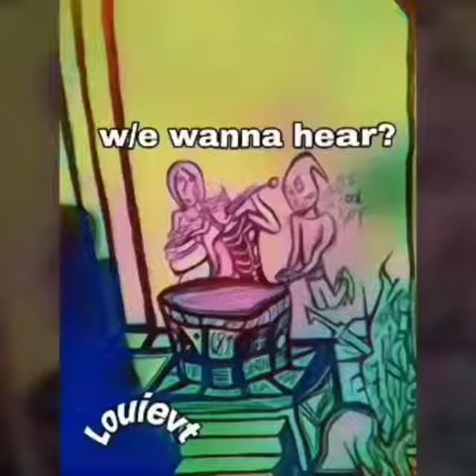Sinner sinner chicken dinner - grim valley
By louievt of wordsforhire
Wanna support?
I sell my art at saatchiart

My YouTube website you can find all my videos arrange in albums